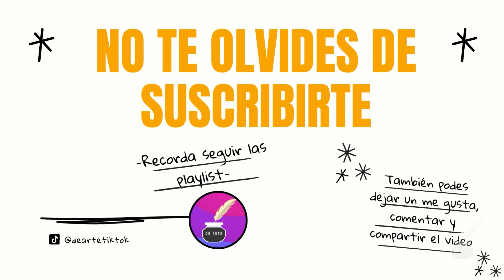V DE VENDETTA de Alan MOORE - Resumen en 2 minutos - Historia, Comic, Novela grafica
Links útiles

En el día de hoy les traigo un resumen completo de V DE VENDETTA de Alan MOORE

V de Vendetta es una serie de diez comic books escritas por Alan Moore e ilustradas por David Lloyd. El argumento de la serie está situado en un futuro distópico de finales de la década de los años 1990 (la serie fue creada en los años 1980).

La historia está ambientada en Gran Bretaña durante un futuro distópico cercano y tras una guerra nuclear parcial, con gran parte del mundo destruido. En este futuro, un partido fascista ostenta el poder en el Reino Unido. Un misterioso revolucionario apodado "V", oculto tras una máscara de Guy Fawkes, empieza una elaborada y violenta campaña con el fin de derrocar el gobierno e incitar a la población a adoptar un modelo político-social diferente.

Aunque la serie originalmente fue ideada y publicada como una serie limitada de diez comic books, ha sido recopilada posteriormente como una novela gráfica de la cual se realizan nuevas ediciones en numerosos países.

La intertextualidad de la obra se comprueba en las numerosas referencias a todo tipo de títulos literarios, canciones o personajes históricos conocidos, tal y como demuestra James Keller.1​ Sin embargo, es posible decir que V de Vendetta reúne múltiples elementos propios del género literario de la distopía.

Créditos de las imágenes a quienes corresponda.